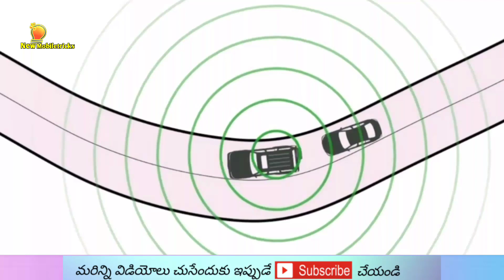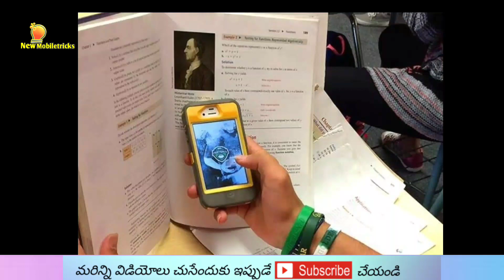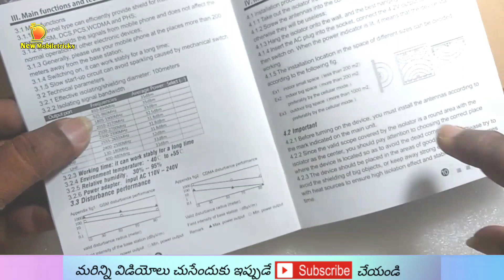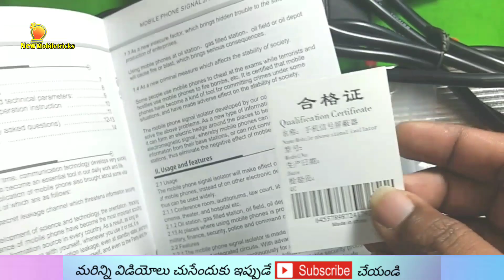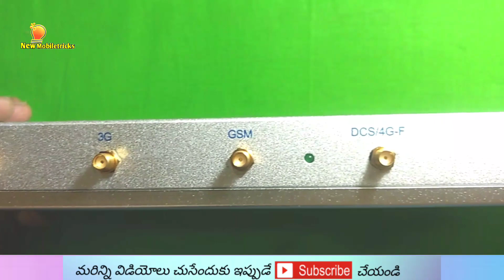Mobile jammer unboxing | in telugu | by syam | new mobiletricks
Buy Amazon

Jammer 4g 3g 2g All in one Mobile Phone Jammer Network Jammer

kingshen Mobile Jammer GSM 2G 3G 4G WiFi Voice and Data